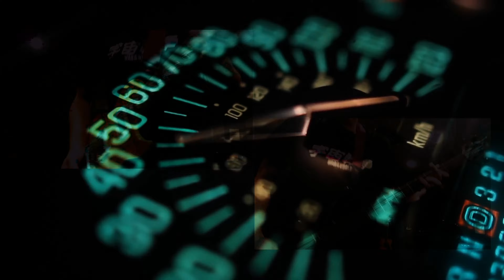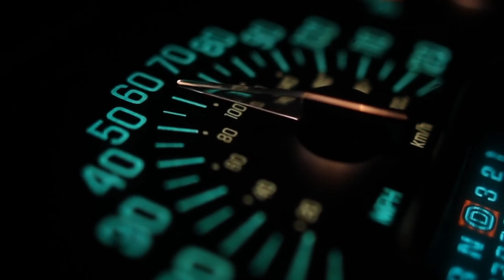「魂の解放者」忙しい人々 【music video】FF13 戦闘曲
人がほんとうに生きられるのは今という時間しかない。その今を、10年後だか20年後だかの明日のために使ってどうしようというんだろう。
慎ましく生きても人生の大切な喜びは味わえる。人生はそういう風にできている。

登録や👍とても嬉しいです。ありがとう。